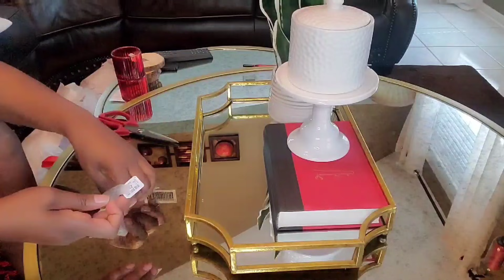New! MODERN & GLAM FAMILYROOM DECORATE WITH ME FOR SPRING|Spring Home Decor Haul|Familyroom Refresh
Hey Baby Todays Video will be a Familyroom Spring Refresh.  I will be bringing in the Lighter Tones and taking out the Reds. Hope you get Motivated and Or Inspired.
Enjoy 😉 Toodles 💋

PUT GOD 1st IN ALL YOU DO ~ HAVE A PROSPERS DAY..LOVE PEACE & BLESSINGS .

My Goal is to Inspire Motivate & Encourage
 Be  Kind to yourself and others.

Sincerely,
Tan -Toodles 💋

Grove Collaborative
Friend Code- 5 Free Gifts

○This video is not intended for the use of kids○

●paid Membership